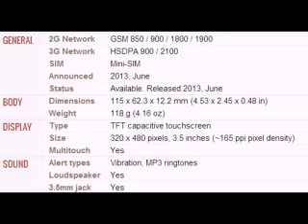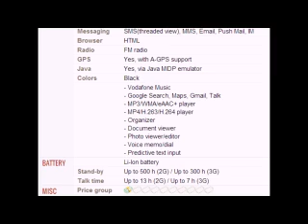Vodafone Smart Mini Mobile full specifications, features And price